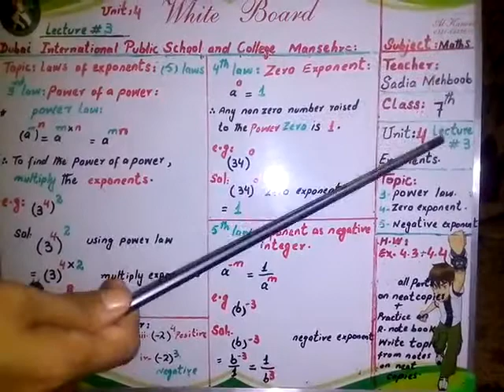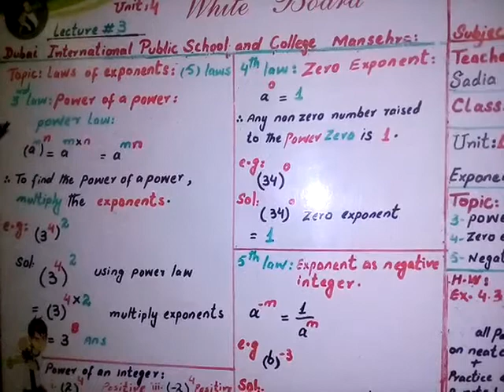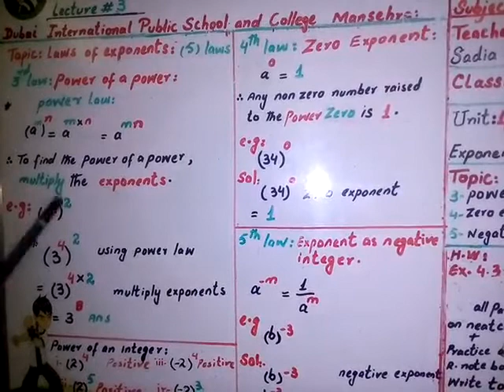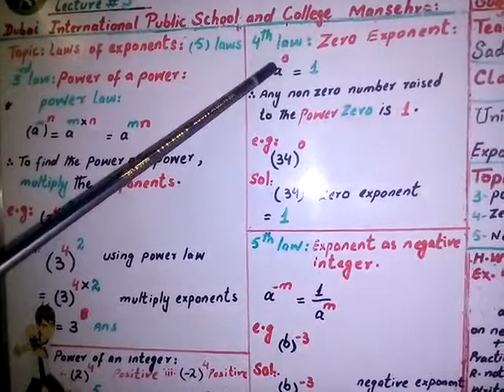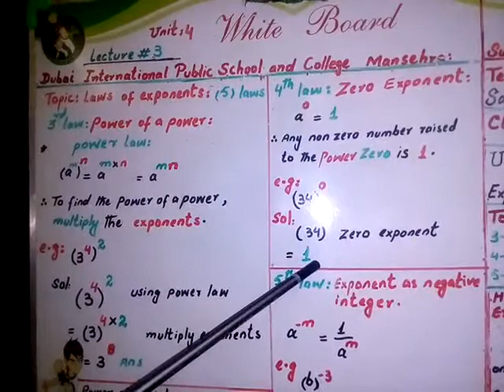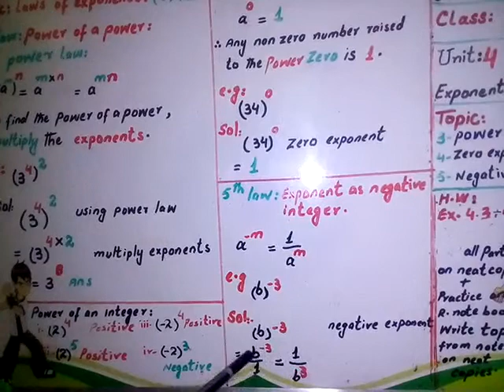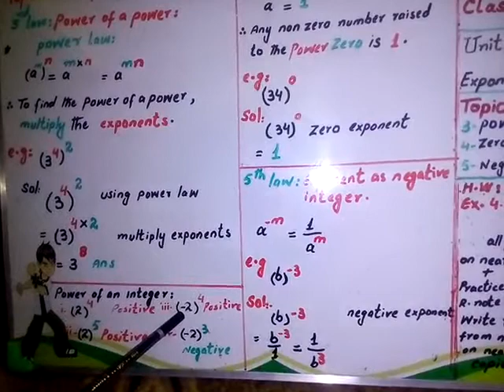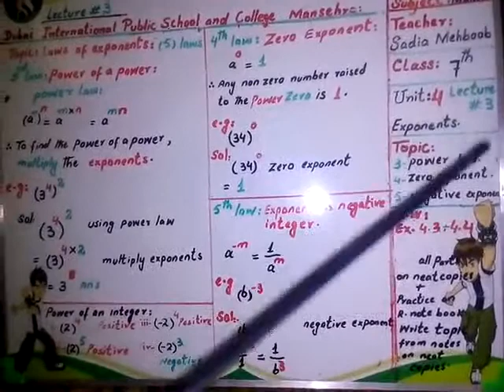Mathematics for class 7th